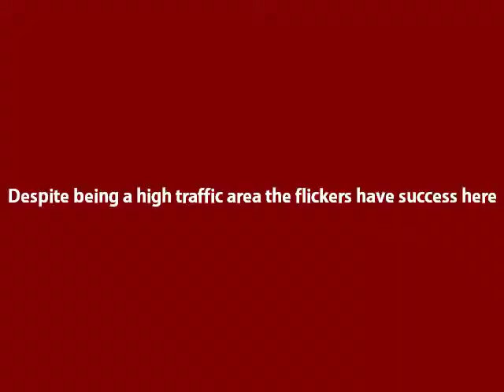The Nest & Young Chick of Northern Flicker| Feeding Time including call.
When I arrived I wasn't set up and the feeding was in progress, I got in this coverage under the cover of a tree roadside at about 40 yards and this few minutes of footage of the nest that I have been observing since May has taken hour.  Though a high traffic area for fishing the Northern Flickers are having success here, this is the second year of fledglings.   About half dozen crows and a raven were in the area at time of filming, the male didn't mind them as much as the female, they were always listening for them and alert when a quad went by the upper road, but kept on feeding.  I left after she began calling.  The field at the end of the video is the terrain they are in and I determine that two young are in the nest compared to last year's single successful hatch.  This is my first experience monitoring a nest, and very lucky to capture this on my weekly visit.   I cleaned up the plastic bags that were left at the road near the pole, to keep their environment clean when the parents were out gathering food.